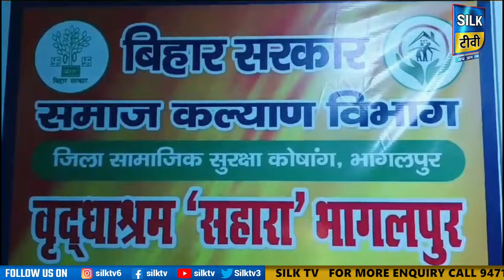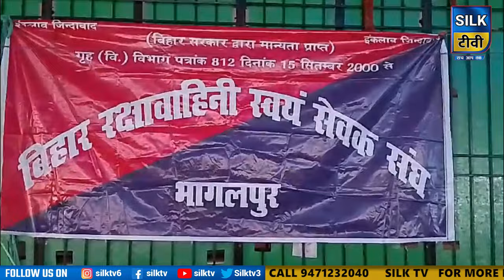SILK TV- जिले की खबरें एक साथ || 26 SEPTEMBER 2024